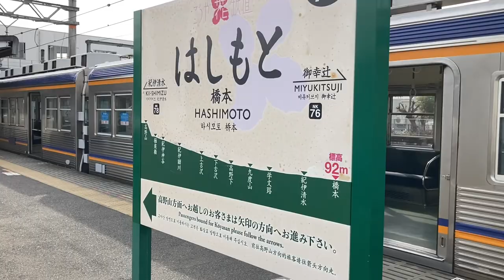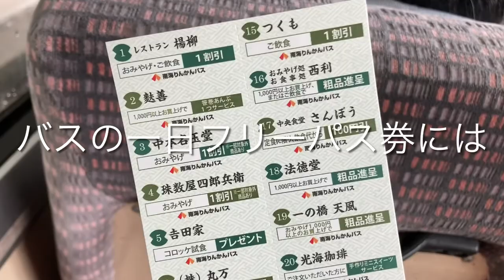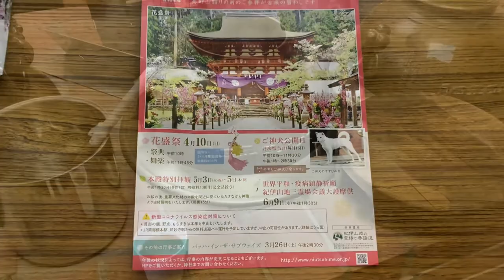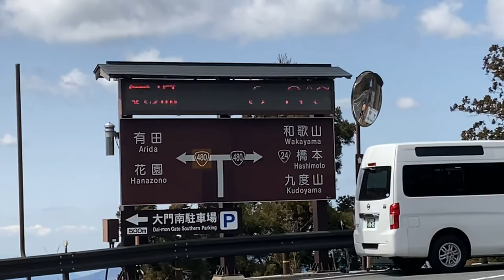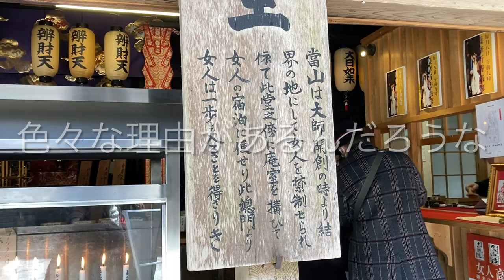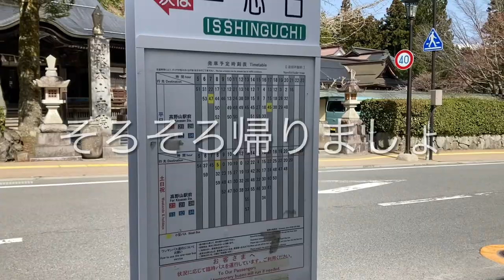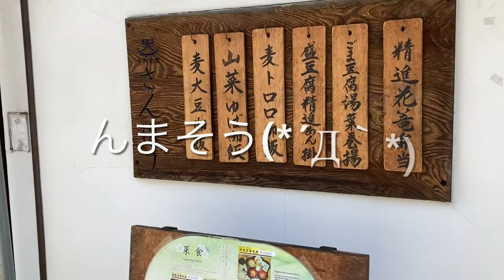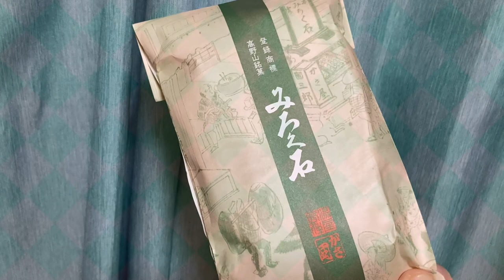【和歌山】高野山・奥の院へ参拝 空海は今も万人に愛されていると分かる日 [Wakayama] Koyasan / Okunoin: No one is confused and suffering.